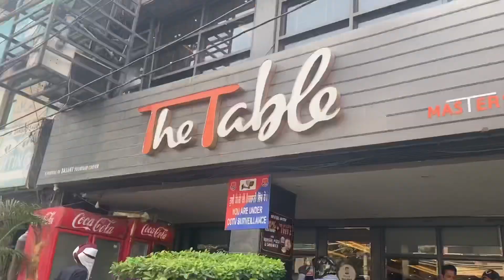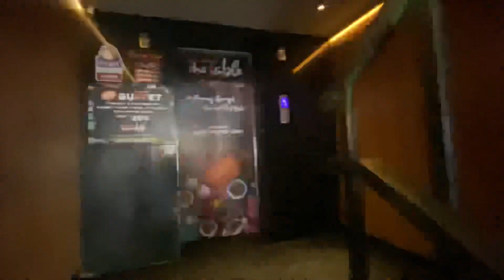UNLIMITED BUFFET 260 RUPPES | THE TABLE | INDIAN FOOD | LUDHIANA STREET FOOD | ANMOL SINGH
Hi guys I hope app sab ne meri sari video ko full enjoy kits ha Es video ko bhai bhut Sara pyar dena or mujhe instagram par follow kar lo

Camera Used -  I Phone 11 pro ( Mobile )

Editting Software Used - VN editor ( For Iphone )